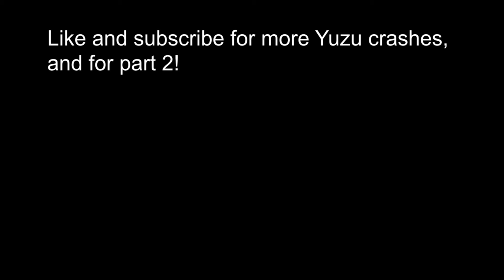Xver plays Pokemon Mystery Dungeon Rescue Team DX - EP 1 ĐPart 1] - Yuzu's a bitch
A new adventure in the Xver plays cinnematic universe, with the buggy Yuzu emulator. Join the adevnture of Joee the Mudkip and Chiki the Chikoritta in PMD RT DX